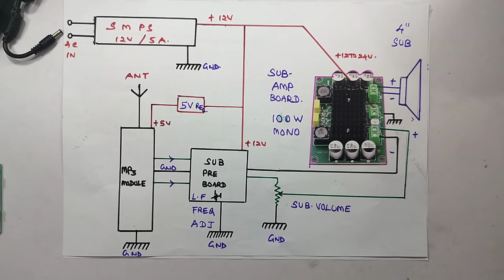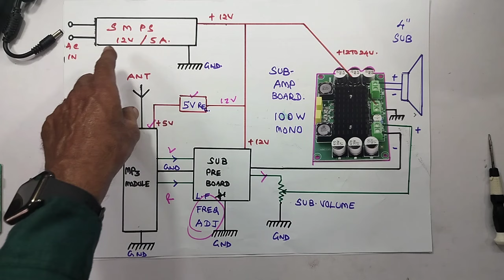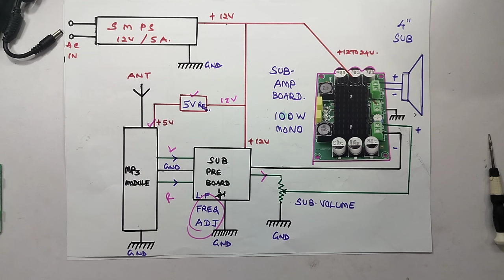HOW ? TO MAKE 100 WATTS SUB WOOFER AMPLIFIER....IN EASY WAY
IN THIS VIDEO WE ARE EXPLAINING ALL DETAILS ABOUT... HOW TO MAKE 100 WATTS...SUB WOOFER AMPLIFIER...IN EASY WAY. WITH BLOCK DIAGRAM EXPLANATION